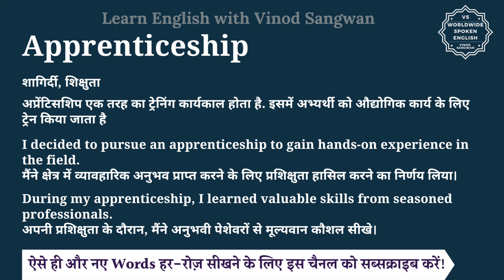Apprenticeship meaning in Hindi | Apprenticeship ka matlab kya hota hai | English to hindi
इस वीडियो में आप Apprenticeship का हिंदी में मतलब समझेंगे और साथ में Apprenticeship का pronunciation भी सीखेंगें यानि की आप Apprenticeship के अर्थ के साथ साथ ये भी सीखेंगें की Apprenticeship को कैसे बोले या Apprenticeship को बोलने का सही तरीका क्या है |

तो बस एक मिनट में सीखिए Apprenticeship को|
Let’s learn Hindi Meaning of Apprenticeship in detail.

Apprenticeship का हिंदी में अर्थ होता है
शागिर्दी, शिक्षुता

अप्रेंटिसशिप एक तरह का ट्रेनिंग कार्यकाल होता है. इसमें अभ्यर्थी को औद्योगिक कार्य के लिए ट्रेन किया जाता है

I decided to pursue an apprenticeship to gain hands-on experience in the field.
मैंने क्षेत्र में व्यावहारिक अनुभव प्राप्त करने के लिए प्रशिक्षुता हासिल करने का निर्णय लिया।

During my apprenticeship, I learned valuable skills from seasoned professionals.
अपनी प्रशिक्षुता के दौरान, मैंने अनुभवी पेशेवरों से मूल्यवान कौशल सीखे।

Apprenticeship को इन उदाहरणों से और अच्छे से समझ सकते हैं